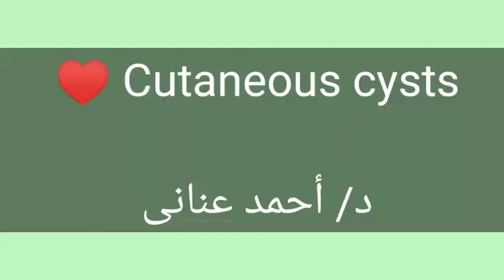Cutaneous cysts by Dr Ahmed Anany